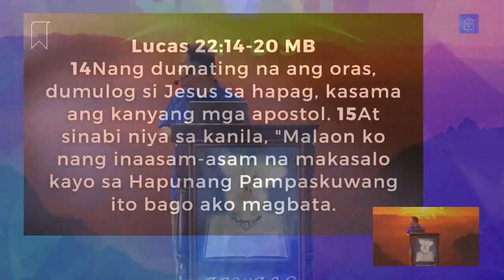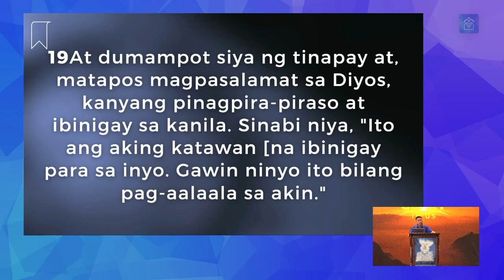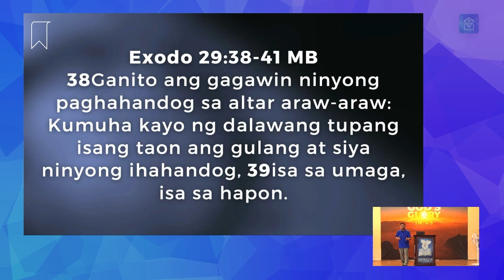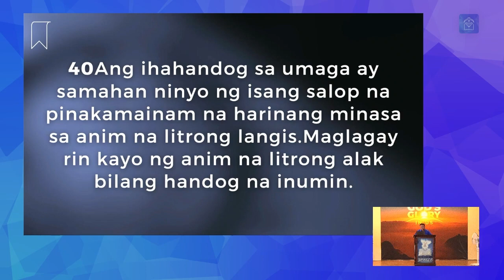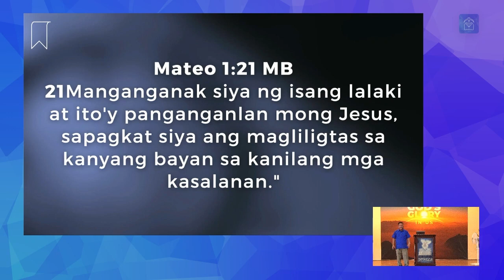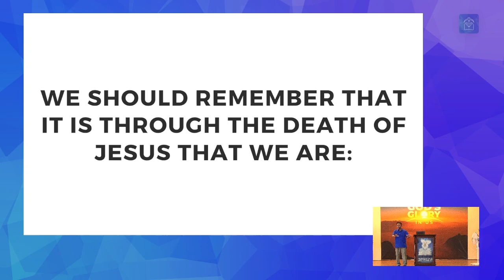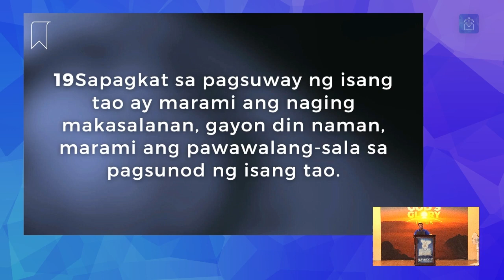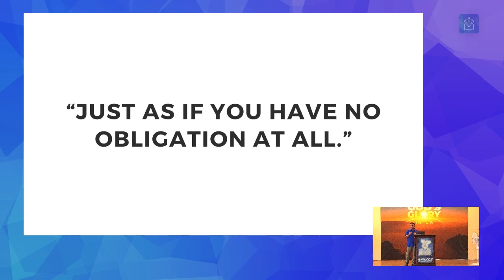Message: Let's Not Forget Jesus' Death (Ptr. Felix Villafranca, Jr.)